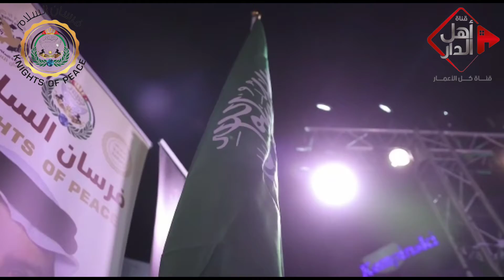احتفالات هيئة فرسان السلام اليوم الوطني السعودي 92